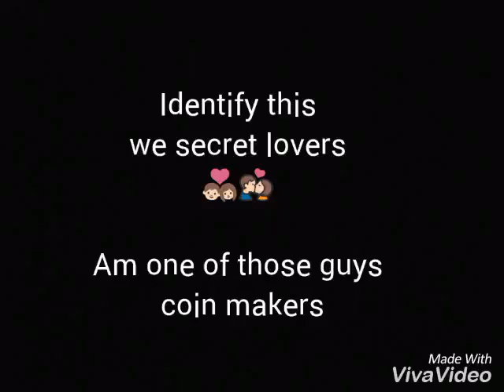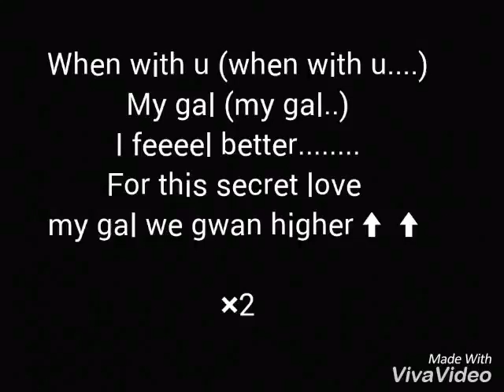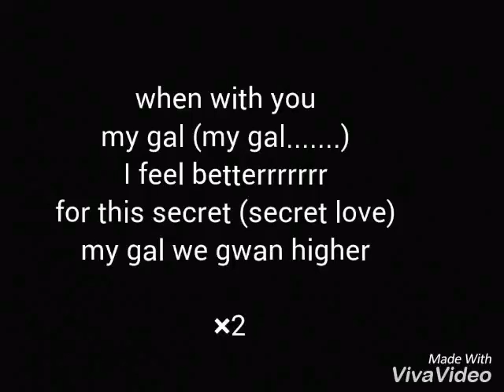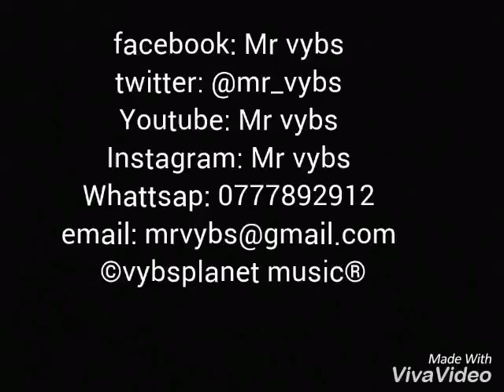Secret love lyrics Mr vybs vybsplanet collections